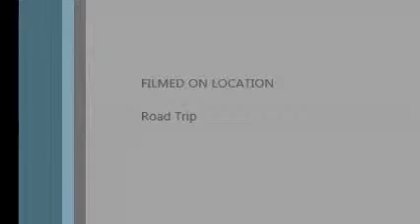Road Trip With Vincent